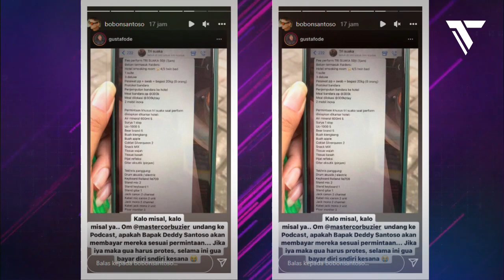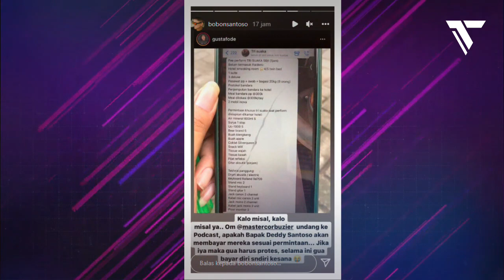NAHLOH!! BELA ANDIKA KANGEN BAND, BOBON SANTOSO Beri Sindiran Pedas Untuk Tri Suaka & Zidan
Selamat datang di channel Topik Viral.